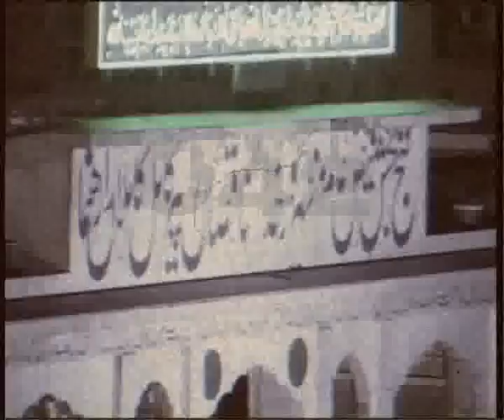Lahore Terrorism Incidents 2010 Pkg By Zain